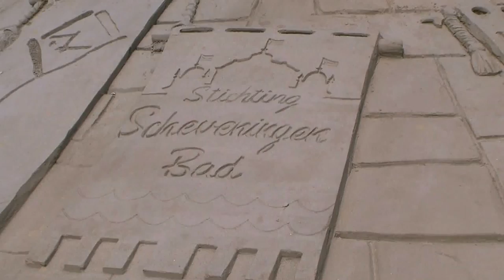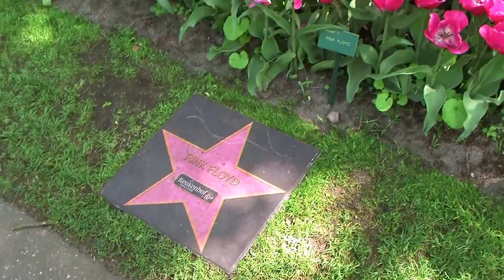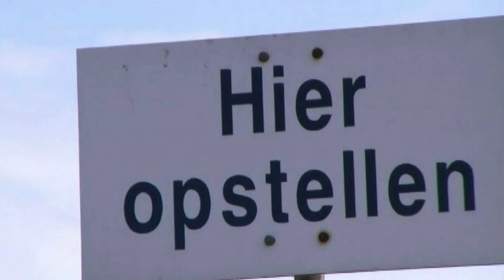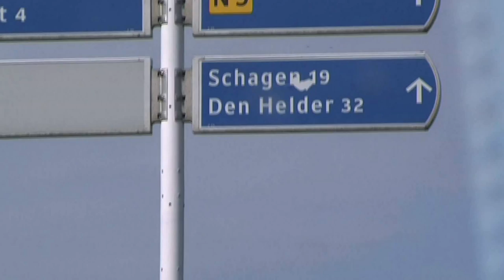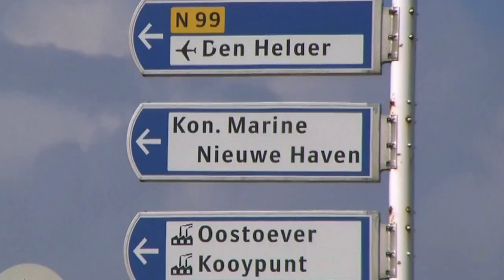Tulpenzeit in Holland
Die Originalfilmmusik ist aus urheberrechtlichen Gründen auf Youtube leider nicht zu hören.